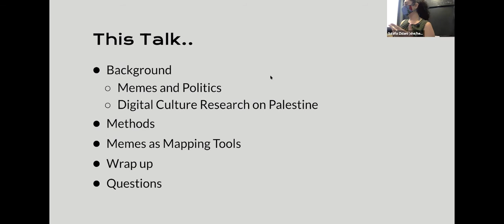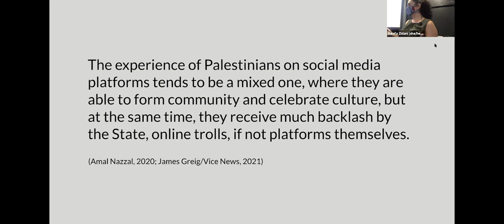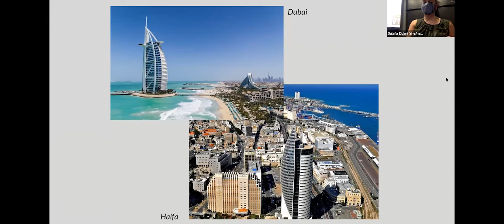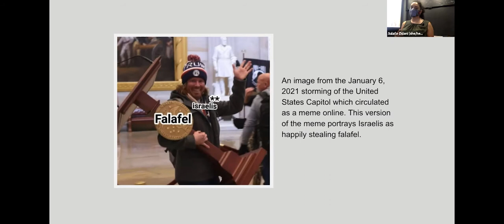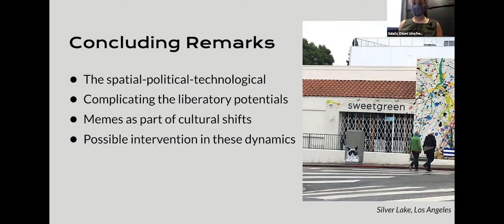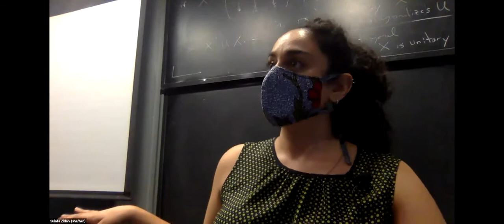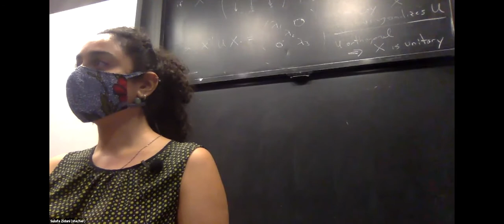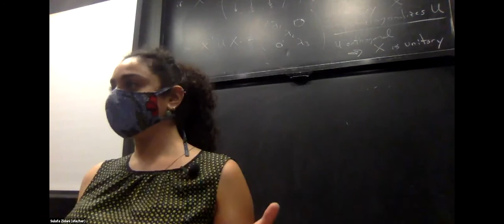Sulafa Zidani, “Messy on the Inside: Internet Memes as Mapping Tools of Everyday Life”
With the proliferation of social media, internet memes have become a ubiquitous part of everyday communication. However, the power of memes cannot be fully understood without considering their role in the complex relationship between technology, space, and politics. This talk will conceptualize memes as cultural mapping tools—tools that chart out the cultural hierarchies in relation to spatial and political relations for their makers and users. Focusing on memes made by Palestinians in mixed cities, new Comparative Media Studies/Writing faculty member Sulafa Zidani will explore how memes function both in navigating the contested cultural and spatial politics and carving out space in the cultural landscape for youths’ aspirations. She concludes by discussing what we can learn from the absences in the memes, and how using memes as mapping tools can help us understand the cultural and political landscape in which meme makers operate.

As a scholar of digital culture, Sulafa Zidani writes on global creative practices in online civic engagement across geopolitical contexts and languages such as Mandarin, English, Arabic, Hebrew, and French. She has published on online culture mixing, Arab and Chinese media politics, and critical transnational pedagogy in venues such as Social Media + Society; Asian Communication Research; Media, Culture & Society; International Journal of Communication, and others. She is the co-editor of the forthcoming anthology, The Intersectional Internet II: Power, Politics and Resistance Online. Outside of the academy, Zidani is an accomplished public educator. As a facilitator for the Seachange Collective, she has led workshops on antiracism and social justice for organizations such as NowThis, Gimlet Media, The Onion, and The Writers Guild of America. Her public writing on popular culture and politics has appeared in Arabic and Anglophone publications.